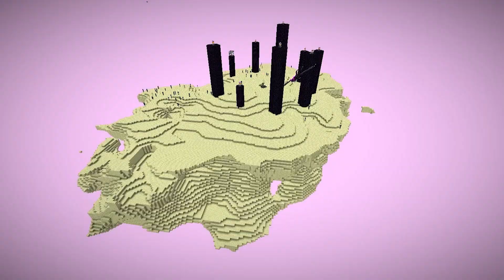Budowa NAJLEPSZEJ Stacji Kosmicznej w trybie Survival w Minecraft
Rozwiń Opis:
👑Kod CashBack: Cyfer

► NIE ZAPOMNIJCIE O OCENIE FILMU :D